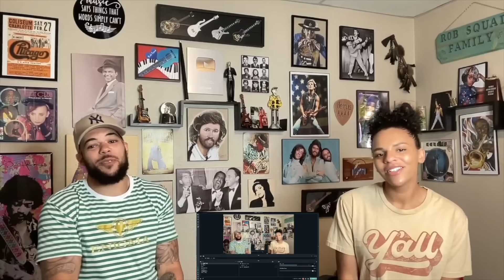WOW!| FIRST TIME HEARING The Hollies - The Air That I Breathe REACTION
HI Guys Thanks for coming by and checking out our video! We hope you enjoy it and have a BLESSED DAY! You are LOVED You are APPRECIATED and you are BLESSED!